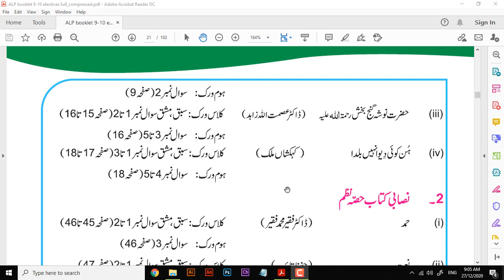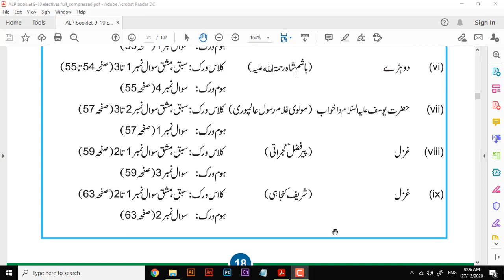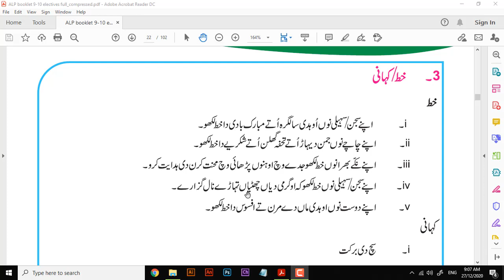Smart Syllabus 9Th Class Punjabi || Short Syllabus For Elective Subjects || Accelerated learning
This video explains the smart syllabus for Punjabi class 9 which is an elective paper for 9th class. Smart Syllabus for Gujranwala Board, smart syllabus for Lahore board, smart syllabus for Rawalpindi board,